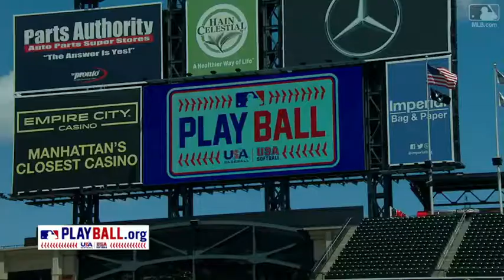PIT@NYM: Play Ball holds weekend clinic at Citi Field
Play Ball hosts a weekend clinic at Citi Field for the Elmjack Little Leaguers